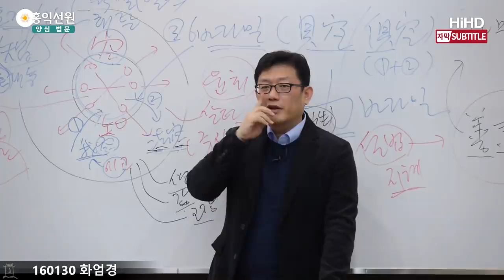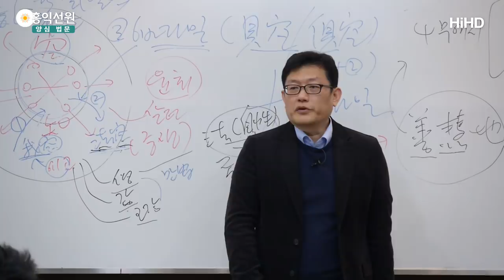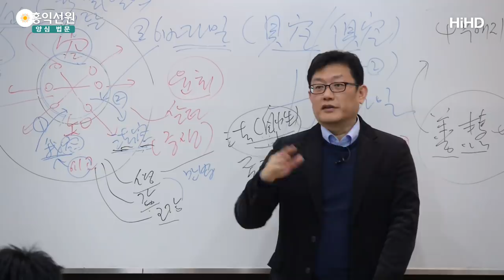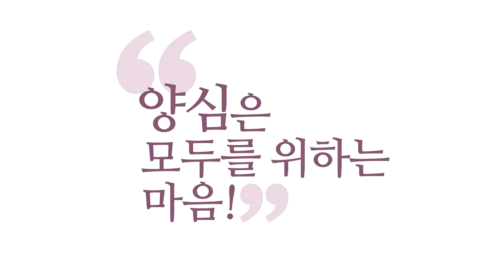[3분 법문] 원하지 않아야 삼매에 든다 _홍익선원.윤홍식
(160130 화엄경) 그 본원(本願)이라는 걸 생각해 보세요.
참나가 원하는 게 있을까요? 자~ 이 얘기 오묘합니다.
에고가 참나를 느낄 때 해야 할 삼매 중에 하나가
무원삼매(無願三昧)라는 게 있어요.
원하지 않아야 삼매에 들어가요,
사실은. 에고는 뭔가를 원하고 있죠?
배고픈 상태예요. 갈망하는 상태예요.

그런데 '모른다!' '괜찮다!' 해버리면
그 원이 사라져요.
에고의 원이 사라져야 여러분이 삼매에 들어갑니다.
그래서 무원삼매, 원하는 게 없는 삼매라는 게 있어요.
그게 원하지, 않아버리면 돼요. 그래서 여러분 사실,
불성을 체득해서 부처가 되려면,
원하지 않으면 돼요.
몰라 해 버리시면 원하는 게 없어졌잖아요.

'몰라!' '괜찮아!' 원하는 게 없어졌어요.
무상삼매, 몰라 하면 무상이 이루어져요.
형상이, 내 마음에 어떤 상들이 사라져요.
무원, 괜찮아 해 버리면 원하는 게 없어져요.
무상삼매. 무원삼매. 공 삼매.
그러면 공으로 들어갑니다.

요게 삼매에 들어가는 비법인데, 참나가 원이 있느냐?
이런 질문을 받으면 좀 당혹스러우시지 않을까요?
참나는 원하는 게 있는가?
나는 원하지 않아서 참나로 들어가는데.
참나 자체는 원하는 게 있다는 말인가?
참나 자체는 원하는 게 없습니다.

그러니까 여러분 '몰라!'하면 참나로 들어가요.
그런데 참나와 에고가 만나면 문제가 달라집니다.
참나와 에고가 만나면요,
참나만 여러분 느끼고 사시는 거 아니잖아요?
참나 상태에서 에고를 돌아보면요,
에고는 부족한 게 많아요.
참나를 다 구현하지 못하고 있어요.
그래서 참나는 육바라밀을 하라고 에고한테 원합니다.
참나 자체로는 원하는게 없는데,
에고한테 원하는게 생겨요. 재밌죠?

그러니까 예전에 경전들, 성경에 보면
하느님이 막 뭔가를 원하고 있고.
분노하고. 자꾸 이러는 모습이요.
내가 양심을 어겼을 때
하늘이 화를 내는 것 같다는 말이죠.
하늘은 원하는 게 있으니까요. 내 에고한테.
그러니까 예수님도 하늘이 원하는 게 있으니까
'하늘에서처럼 땅에서도 잘해 볼게요'
하늘은 원래 아버지 뜻대로 돼지만,
땅은 안돼고 있잖아요.

'내가 땅에서 잘 해 볼께요' 이 얘기가 왜 나올까요?
그게 하늘이 원하는 거. 아버지가 원하는 거잖아요
이거 이해되세요?
에고와 참나의 만남이라는 걸 가지고 이해해 보면
원이라는 게 설명이 됩니다.
그래서 본원이라는 거는 참나가 에고를 이끌고 싶은
그 프로그램을 말해요.

우주적인 프로그램, 그게 '원'이에요.
'인간아 이렇게 살아라'하는 그거.
이해돼시죠? 그게 '원'이에요.
그래서 여러분이 아무리 열반에 들어도
본원이 안 사라진다는 거,
이게 무서운 얘긴지 아셔야 하는데,
뭔 얘긴지 아세요?
초기 불교가 잘 못 됐다는 얘기예요.

열반에 들어가면 오히려 '본원욕'으로 인해서
오히려 더 보살이 되게 되어 있다는 거예요, 원래.
그런데 열반에 들었다고 안주하고 떠났다는 거는
본원을 무시한 게 돼요.
양심의 명령을 무시해버린 게 돼요.
여러분이 진짜 열반에 들어도
오히려 양심이 더 살아나서
'온 우주 중생이 다 열반에 드는 거 보고 싶다'
이런 마음이 나타나야 맞거든요.

그러니까 그러면
'나는 이미 열반을 얻었으니 윤회를 더 하면서
다른 중생 다 열반에 들 때까지 내가 도와주고 싶다'
이런 원 세우는 것도 가능해지겠죠?
그러다 보면 '보살 사상'이 나와요.

'그런데 참 안타깝기는 하지만 내가 도울 방법이 없다.
나 이번 생이 마지막이다'하고 떠난다는 말이죠.
요게 이제 대승에서 볼 때 안 맞다 하는 게 나옵니다.
그래서 처음에는요 이런 식으로 설명해요. 방금처럼.
'원래 나도 열반에 들어야 하는데,
열반을 잠시 미루고 성불을 미루고
중생을 다 도와준 뒤에 열반에 들려고'하는 식으로
보살 사상이 설명이 됩니다.

그런데 좀 가다 보니까
애초에 그런 게 아니란 말이에요.
나도 열반에 들 수 없더라는 거예요, 나중에 보니까.
오온이 본래 공하고, 여기가 정토인데 어디로 가요?
이제 이런 사상이 이제 더 확고해 지는 거죠.
그래서 초기불교랑은 완전히 선을 긋게 되는 겁니다.
그래서 둘은 서로 돌아보면 안 된다는 거예요.
너무 달라졌기 때문에.
처음에는 조금씩 조금씩 차이를 냈겠지만,
완전히 다른 사상이 되어 버린 거예요.
그것도 이해하시면 좋겠습니다.